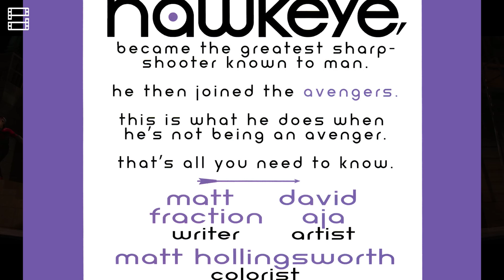HAWKEYE: Phân tích TRAILER & DỰ ĐOÁN